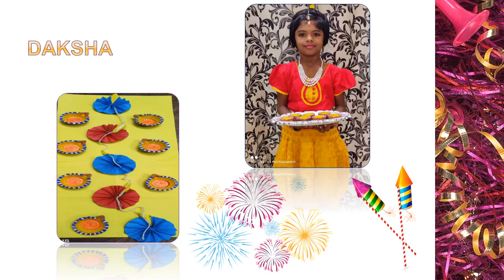Deepavali celebration 2021- Junior KG